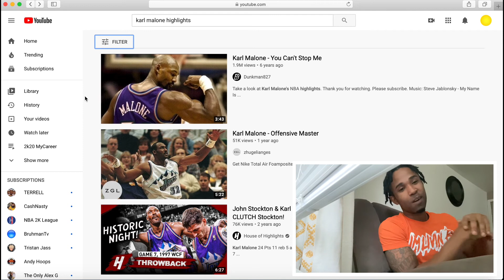ZoeWhiteReacts to 2nd Highest Scoring NBA Player Of All Time | Karl Malone Highlights!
FOR EXCLUSIVE MERCH AND ACCESS TO "THE INVITATION" CLOTHING LINE IN

FOR ACCESS TO EXCLUSIVE LUXURY FOOTWEAR, AUTHENTIC ITALIAN MADE, MANUFACTURED IN ITALY IN

Too Calm, Too Cool, & Too Cold 💙
TheInvitation
The World 🌎 Is Too Dark, So I Light Up The Place

Which includes Vlogs, Challenges, Tips, & Advice, And So Much More. Just Here Trying To Put A Smile On That Face!

This Channel is to provide quality content and entertainment and give you a front row seat into Lifewithzoewhite & get a show of a lifetime!  This channel is for the die hard fans of Zoe White.